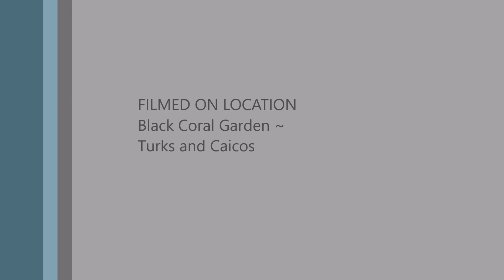turksshark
Shark on wall dive Turks & Caicos ~ 2016
Provo Turtle Divers